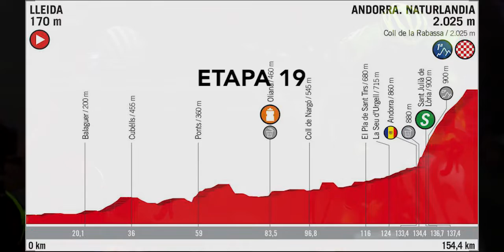CAN VALVERDE STILL WIN LA VUELTA?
Can Alejandro Valverde Win La Vuelta 2018?